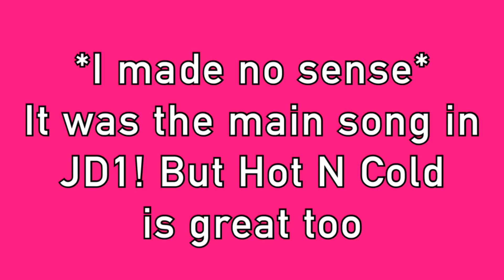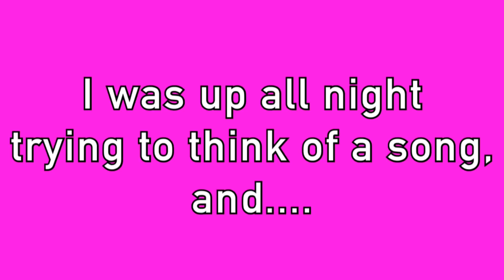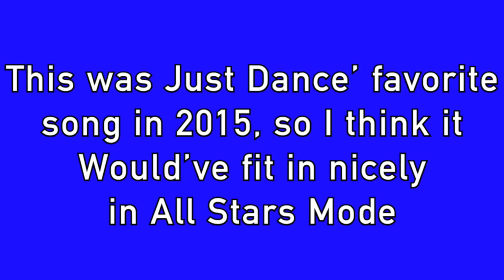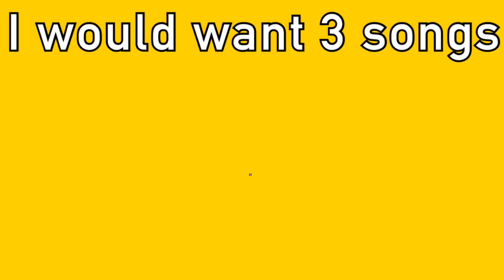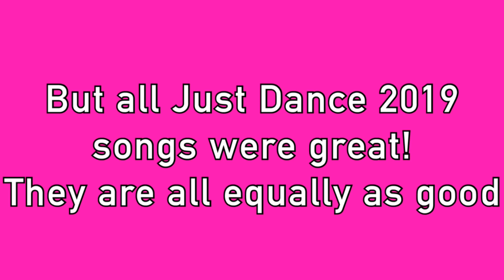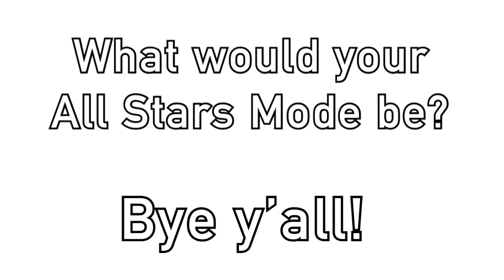How I Would Have Made All Stars Mode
Yeah. I hope you had fun.